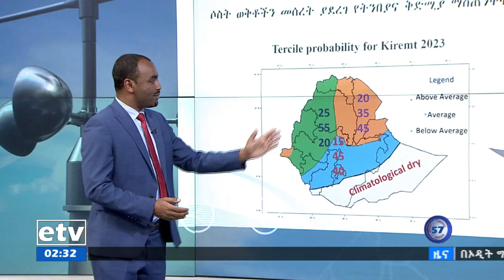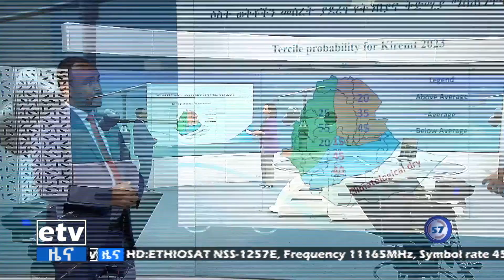በኢትዮጵያ የክረምት ዝናብ ተጠናክሮ ይቀጥላልEtv | Ethiopia | News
በኢትዮጵያ የክረምት ዝናብ ተጠቃሚ በሆኑ አንዳንድ አካባቢዎች መደበኛና ከመደበኛ በላይ ዝናብ እንደሚጥል የኢትዮጵያ ሜትሮሎጂ ኢንስቲትዩት አስታወቀ።ebc